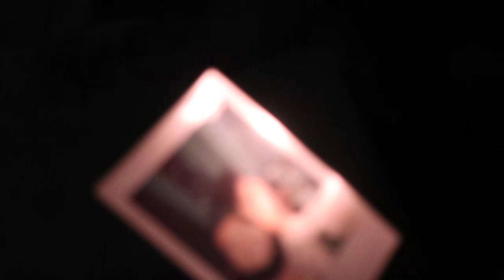Random Vlog: gym, 3 days without electricity, late nights snacks etc| ItsDrayah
God Bless🤍🥑